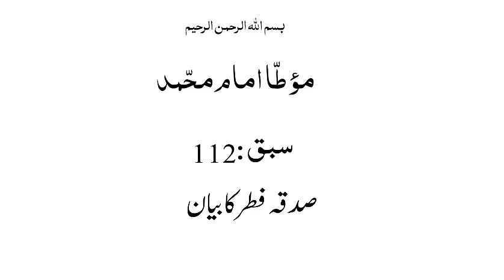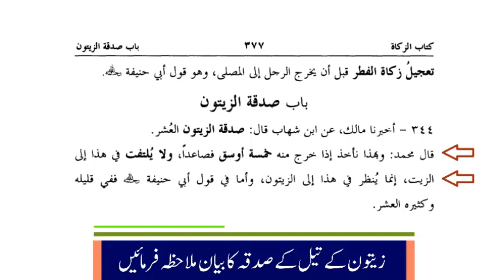موطاامام محمد، سبق:112 صدقہ فطر کا بیان /Maota Amam Muhammad Lesson:112